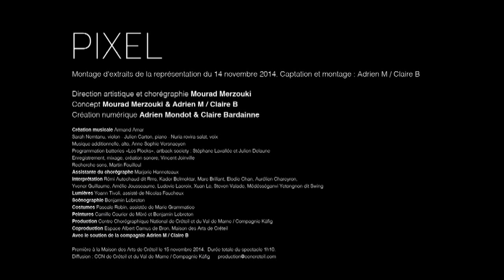Pixel - Compagnie Käfig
Tanz im virtuellen Raum. Großartige Kombination aus Hiphop und digitaler Szenerie. Mourad Merzouki (Choreographie) und Compagnie Adrien M/Claire B Licht und Szene